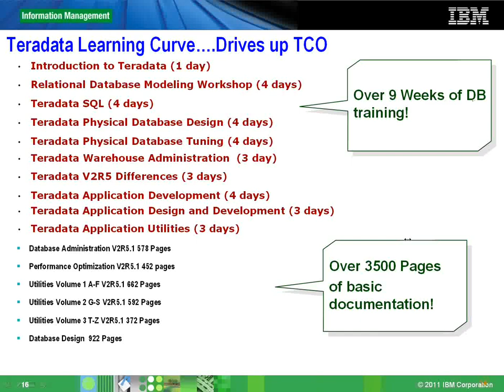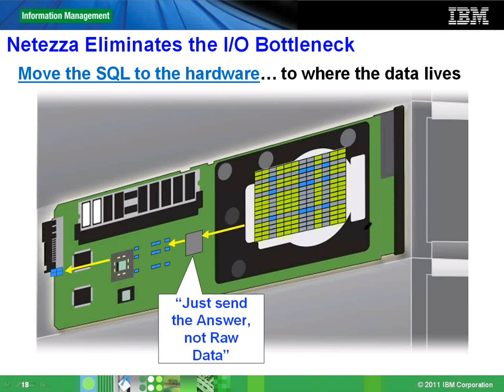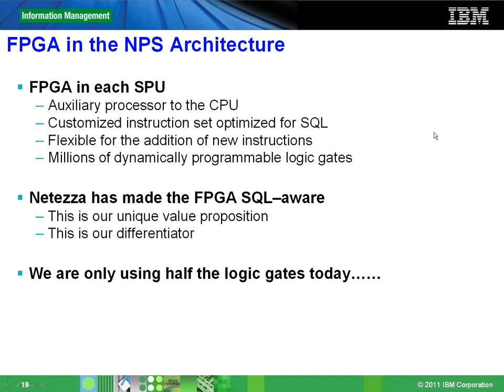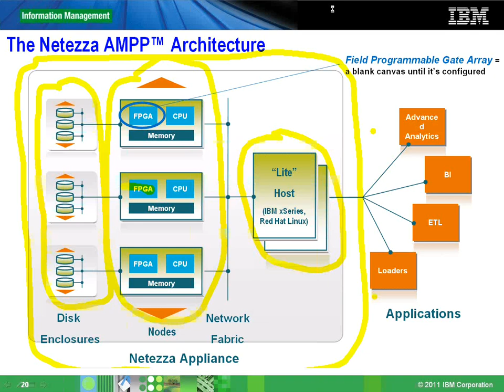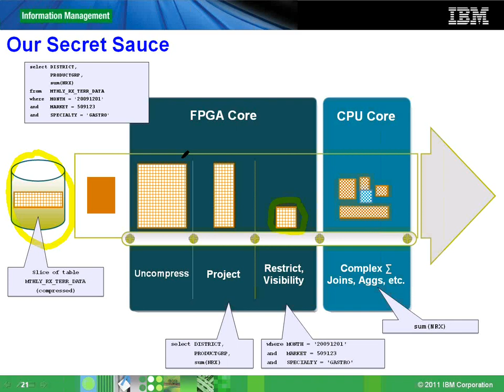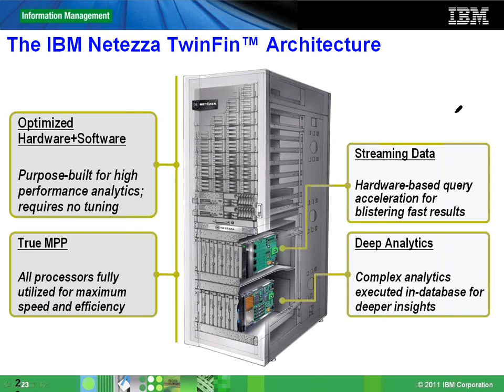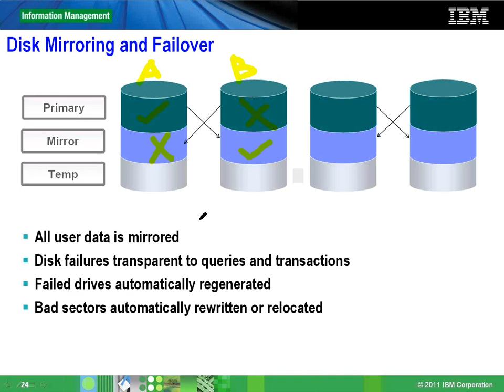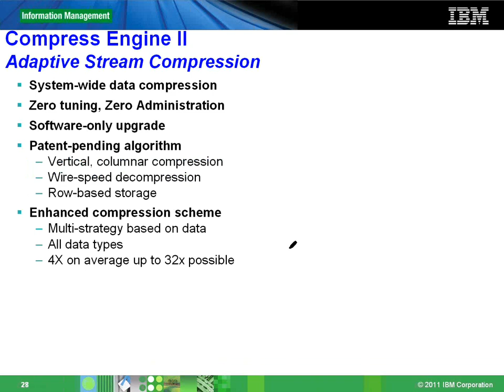Explain the Technical Architecture of Netezza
Netezza is widely credited for either inventing or bringing renewed attention to the data warehouse appliance category. Netezza's proprietary AMPP architecture is a two-tiered system designed to quickly handle very large queries from multiple users.

Netezza's appliances use a proprietary Asymmetric Massively Parallel Processing (AMPP) architecture that combines open, blade-based servers and disk storage with a proprietary data filtering process using field-programmable gate arrays (FPGAs).